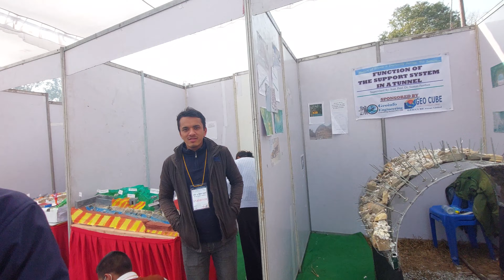Geo Exhibition Day -2